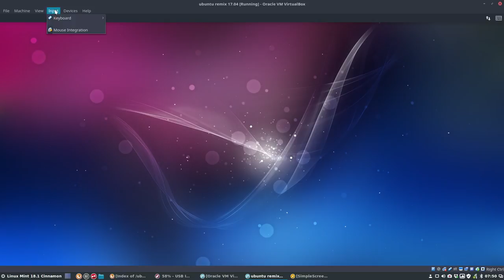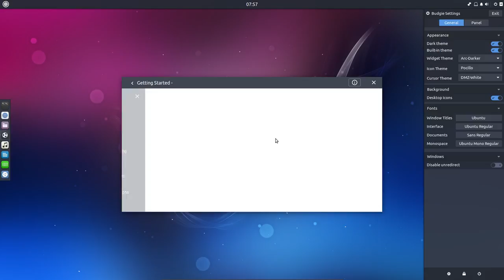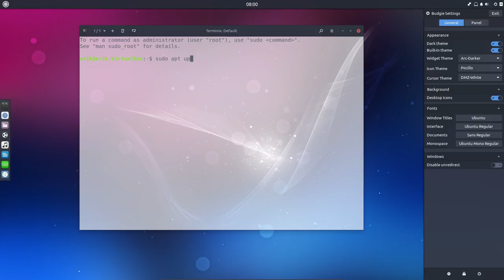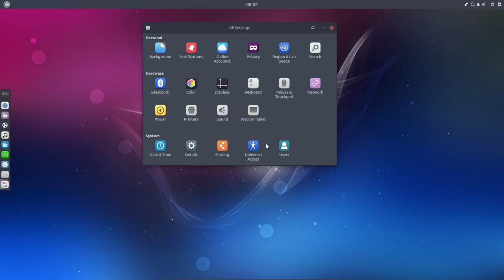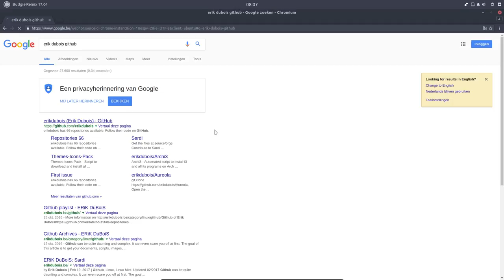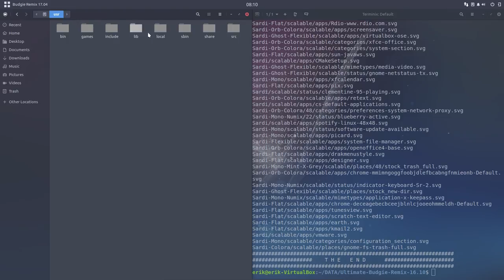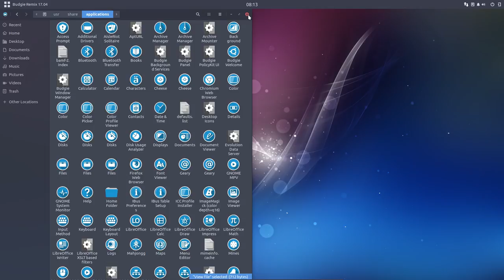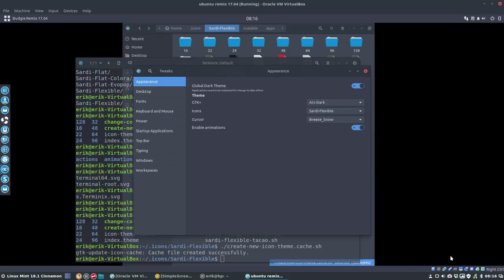Visited Ubuntu Remix 17.04 and checked the sardi icons - updated installation scripts - mute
We have chosen to install the Ubuntu Remix 17.04 and do a check if I have to create Sardi icons. It so happens I need to create a link for terminix. Creating a link to an existing icon is shown at the end of the video.

This is the line to fix the icon of terminix
ln -s terminal.svg com.gexperts.Terminix